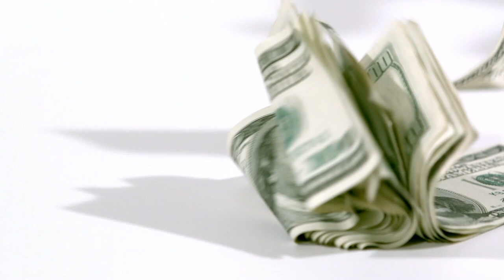2018 Kennedy Prize | Ayad Akhtar Receives Kennedy Prize for Drama at Columbia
Columbia University and Ambassador Jean Kennedy Smith are pleased to announce that Junk by Ayad Akhtar is the 2018 winner of the Edward M. Kennedy Prize for Drama Inspired by American History.

Ambassador Smith created the prize to honor the life and legacy of her brother, the late senator from Massachusetts. It is announced each year on or near his birthday, February 22.

Produced by Lincoln Center Theater, Junk premiered on Broadway at the Vivian Beaumont Theater in New York City on October 5, 2017 and ran through January 7, 2018. Junk was first produced by La Jolla Playhouse in La Jolla, CA in 2016. Akhtar is a 2002 graduate of Columbia University’s School of the Arts.

The Kennedy prize is given annually through Columbia University to a new play or musical of merit that enlists theater’s power to explore the past of the United States and participates meaningfully in the great issues of our day through a public conversation grounded in historical understanding, which is essential to the functioning of a democracy.